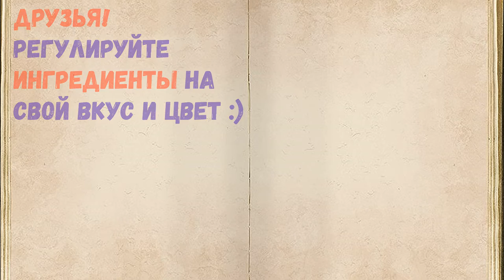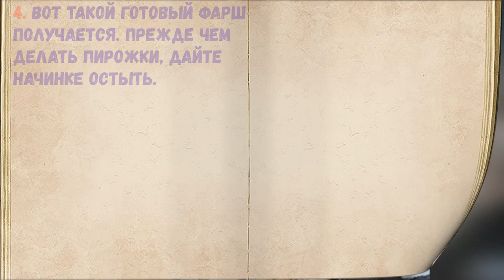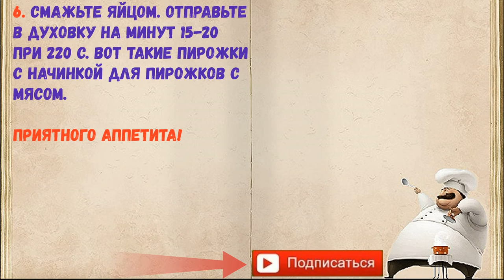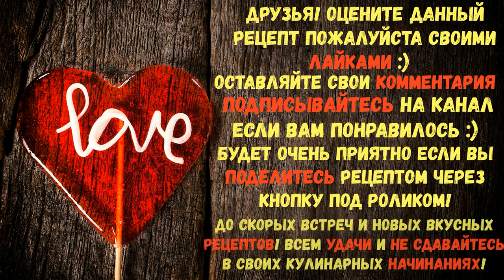Начинка Для Пирожков С Мясом И Луком / Книга Рецептов / Bon Appetit